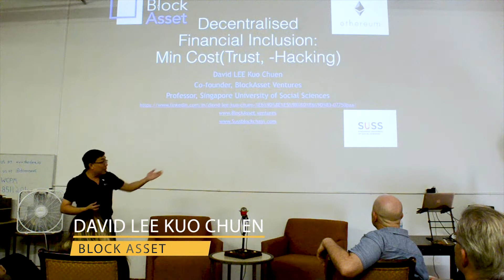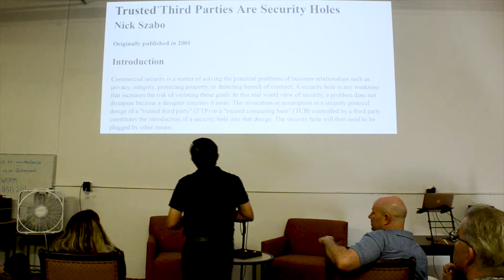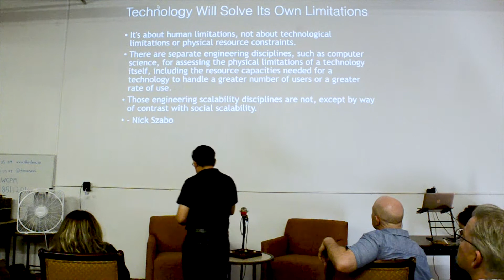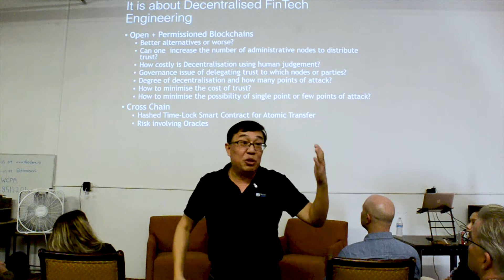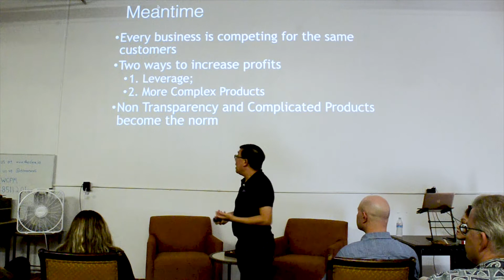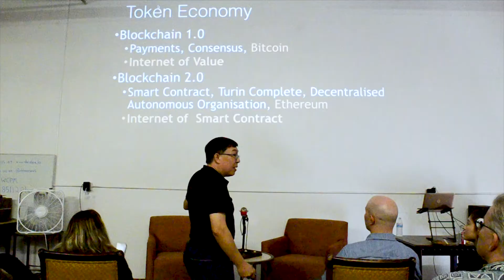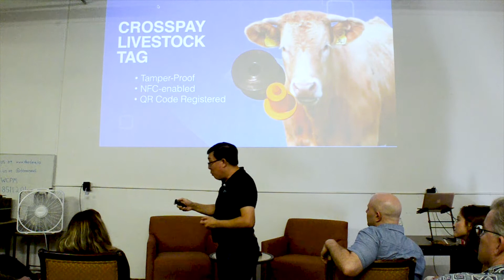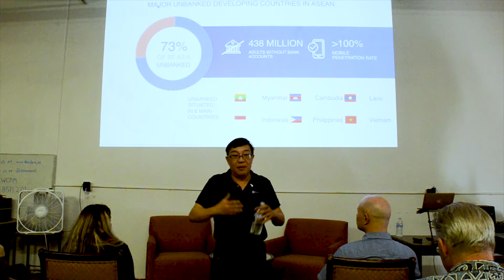Decentralized Financial Inclusion | David Lee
A huge shoutout to David Lee for presenting Canal Circle to our audience!

The DEN is built by the community, for YOU! Get your questions answered and interact with the community on our telegram channel

What is The DEN?
The Decentralized Education Nexus is a community of creators and innovators who are willing to share their knowledge and expertise in distributed systems as the technological landscape continues to evolve.

Our mission?
To become the de facto vehicle for widespread adoption and explosive growth of the Blockchain and Distributed Ledger Ecosystem. With a focus on hands-on, career-transformative education and real world solutions, we provide courses, bootcamps, and events to share our vision for the Decentralized future.

Interested in jump-starting a Blockchain Career?
Learn more about our free courses and apply for our Blockchain Developer and Business Leader Bootcamps